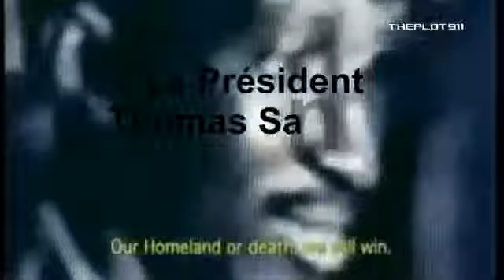Extraits de discours de l'intègre Thomas Sankara